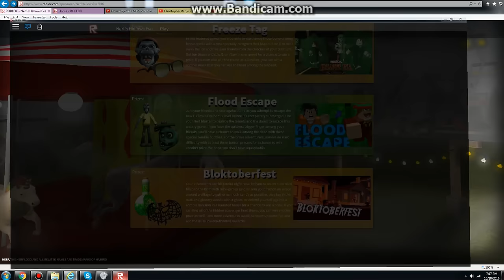Roblox Murder Mystery 2 (Part 1) Playing with xFreezeTex Season 60 Series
I got bored, and he said want to play mm2. Might as well lol.